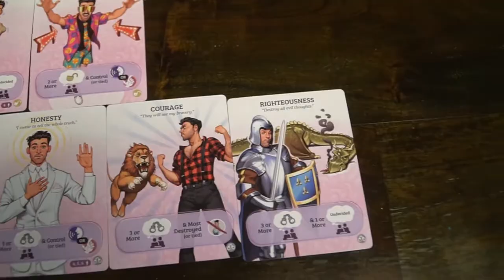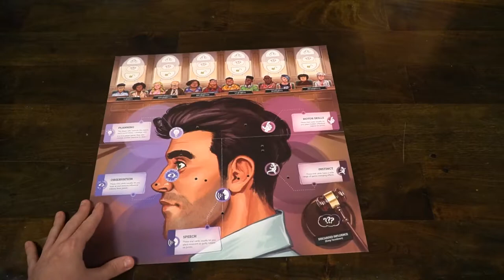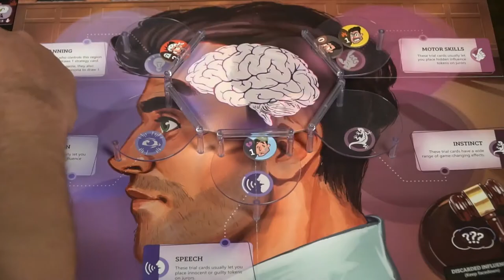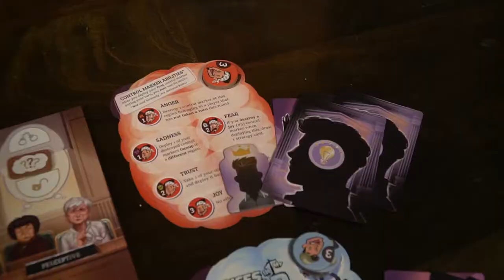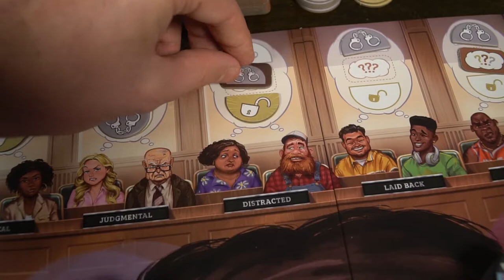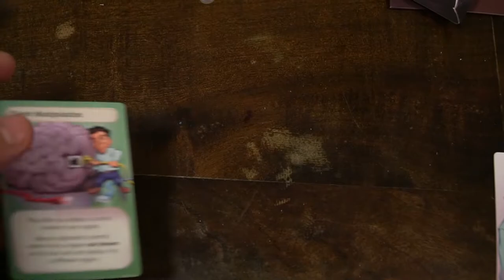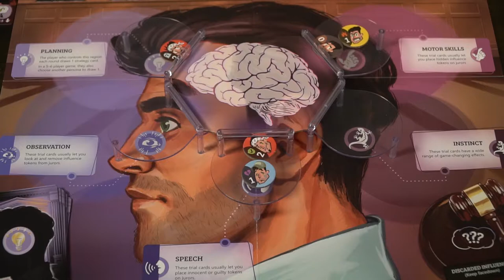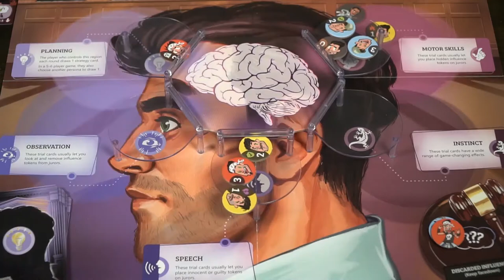Voices in My Head - I'm not crazy, you're crazy!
Voices in My Head Review by Unfiltered Gamer